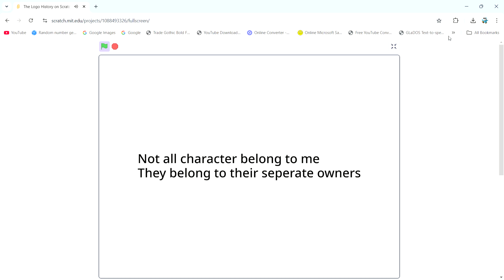The Logo History on Scratch Blooper Series Cast Members Show Credits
Featuring an animation of the Gracie Films logo and Playhouse Disney Revival Logo all done by me